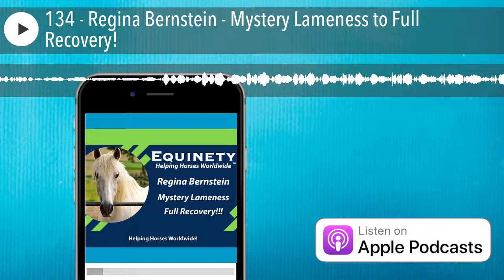134 - Regina Bernstein - Mystery Lameness to Full Recovery!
Listen to the full episode here:

Tune into this week’s Team Equinety Podcast and hear from Regina Bernstein who was battling a Mystery Lamness for 5-6 months and was beyond frustrated. She found out about Equinety Horse XL and began seeing a difference in 3 days! After 6 weeks, her horse is back and better than ever!